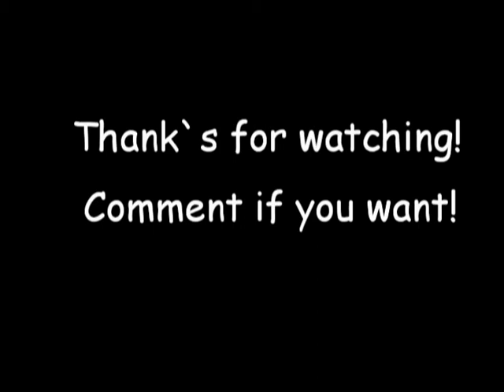Basic Jazz Grooves-(Pavel)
Hello everyone! Time to Jazz! Lesson 196.